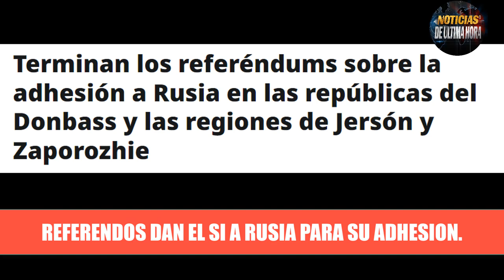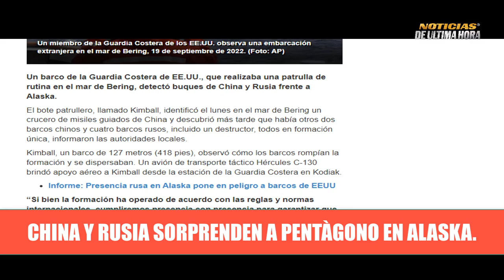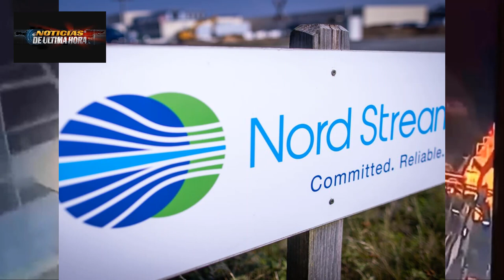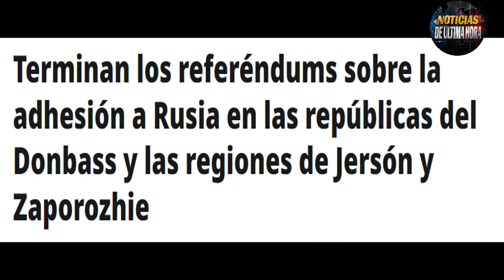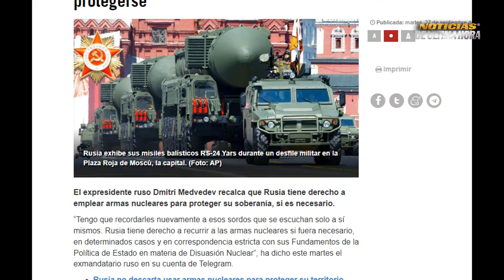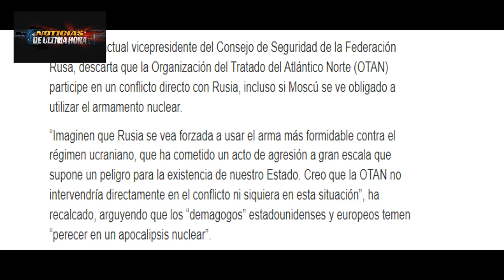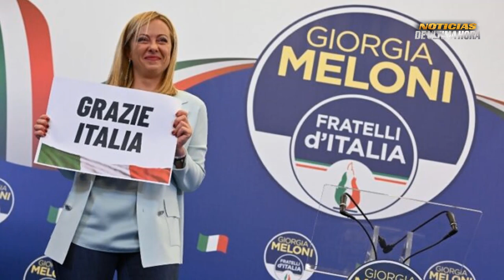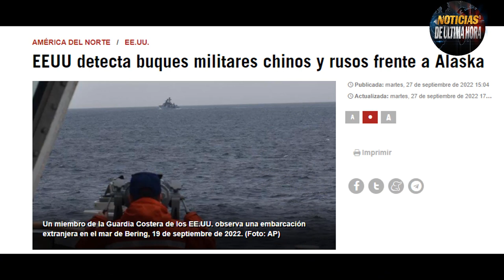ÚLTIMA HORA SU 57 Listo Para Combate Respuesta Rusia a EE UU INESPERADO Sabotaje Nord stream.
ÙLTIMAS NOTICIAS INTERNACIONALES HOY 28 SEPTIEMBRE 2022.

Presunto Sabotaje al Nord Stream 1 y 2.

SU 57 entrara en escena en el Donbass.

Zelensky pide la rendición de las tropas rusas

consejero de seguridad de Rusia responde al norte sobre advertencia y el uso de armas nucl3ares.

Rusia  dice que no permitirá que Ningún pais vecino posea armas nucleares.

inminente colapso diplomático en la UE.

Se pronuncia casa blanca en caso de Edward Snowden.

Barcos chinos y rusos sorprenden al pentágono en las Costa de Alaska.